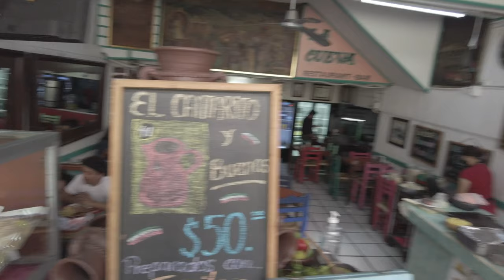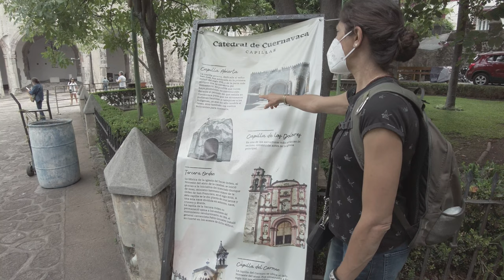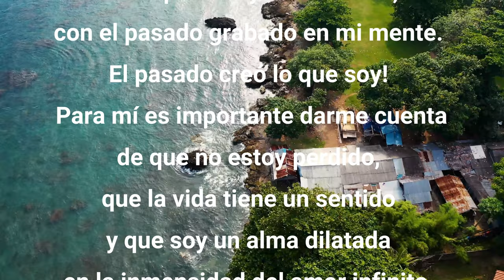llorar de la belleza en México. Cuernavaca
53°

Sorpresas Caminando